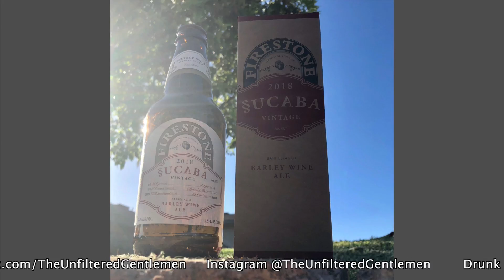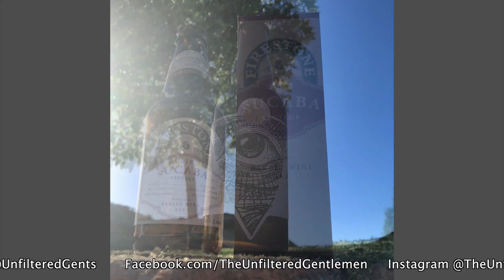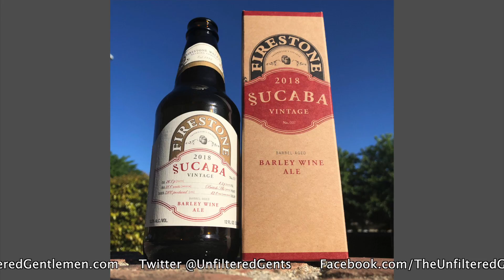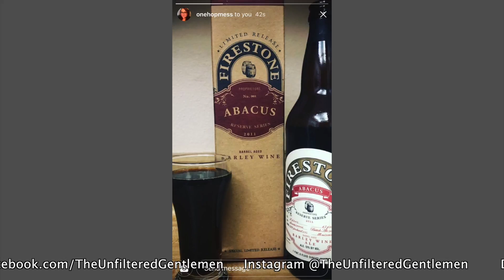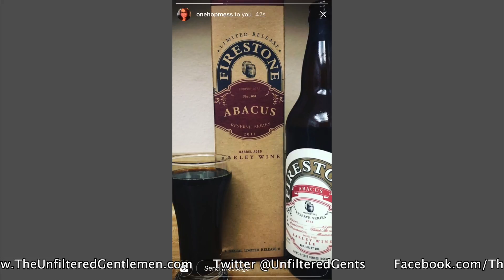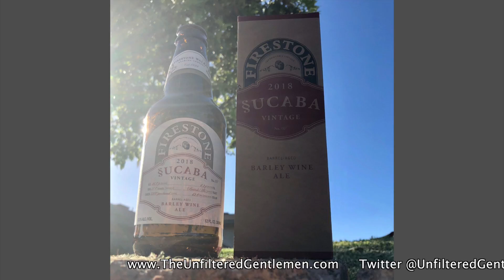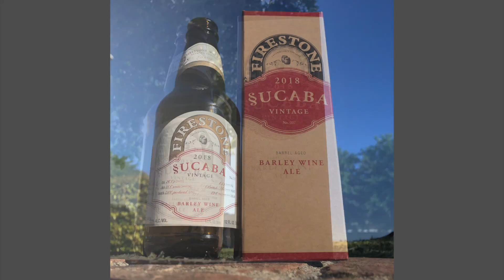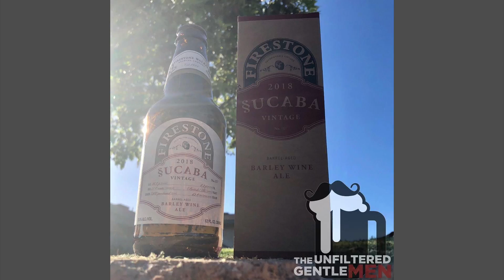Batch 100: Firestone Walker Sucaba & Cellador ++good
Cheers and happy centennial! For Batch 100 we decided to treat ourselves in honor of the big event. First up was Cellador Ales and their ++good Centennial Barrel-Aged Wild Ale. But one of the gentlemen is having a hard time with the tart beer.
Greg has an episode 100 sized crotch talk about having to go to a baby shower.
We announce the winner of the Batch 100 Craft Beer Swag giveaway.
For part two of Treat Yo' Self, we had Firestone Walker's 2018 Sucaba Barrel Aged Barley Wine. This is something all the gentlemen could agree on.
In Sports News: LeBron is making excuses for losing, Kevin Durant is looking to retire, Lonzo Ball raps on Kyle Kuzma, bad news for the Angels, Ronda Rousey to be honored by UFC, and more.
A listener writes in with some suggestions for the show.
In Booze News: Uber is trying to figure out who's drunk, Stone drops their NOFX partnership, Green Flash hires Anheuser Busch exec, craft beer lite, and more.
Our Beer Babe of the Week is Tiffany, you can follow her on Instagram @theawesometiff.

Old Timey Word of the Week: "Driggle-Draggle”. Use it in a sentence on social medias for a shout out!

We want you to drunk dial (805) 538-BEER (2337), we'd love to hear from you!